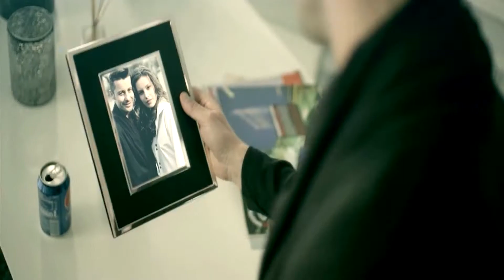Akcent ft. Sandra N - I'm Sorry